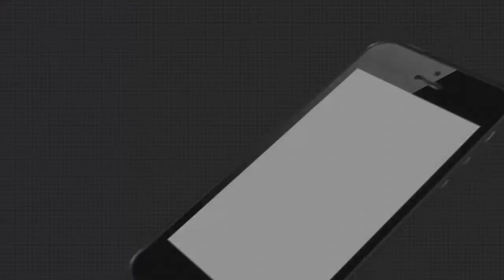ଖାଁ ଖାଁ ରାସ୍ତାଘାଟ , ଗଳି କନ୍ଦିରେ ନାହିଁ ଜନ ଗହଳି ....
ଖାଁ ଖାଁ ରାଜଧାନୀର ରାଜ ରାସ୍ତା । ଚାରିଆଡେ ପୋଲିସ ବ୍ୟାରିକେଟ । ବିଭିନ୍ନ ସ୍ଥାନରେ ପୋଲିସ କଡା ଚେକିଂ .